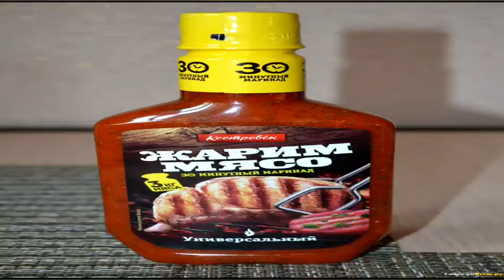маринад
поиск по слову выдало картинк